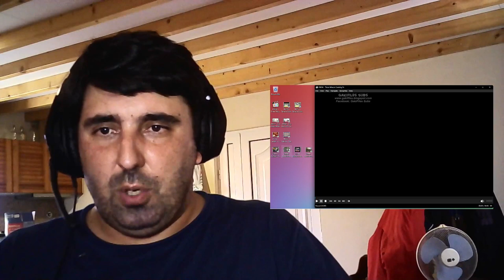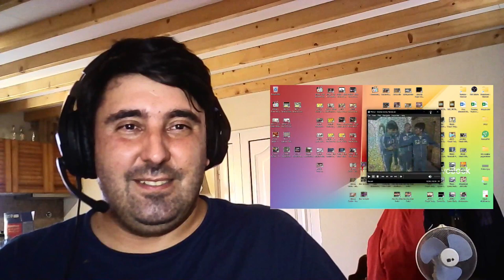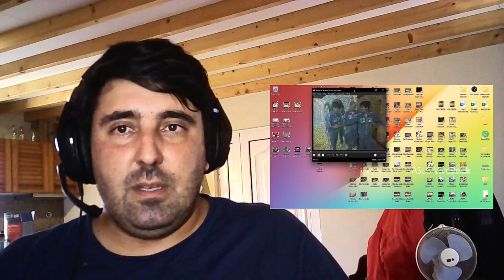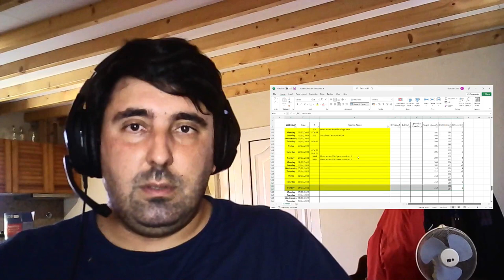Gaki No Tsukai - Three Minute Cooking/Tanaka Crying Segment/Tanaka Crying Parody (reaction by GC)